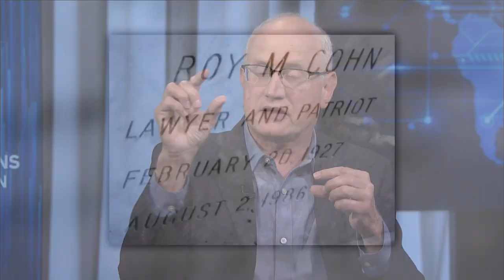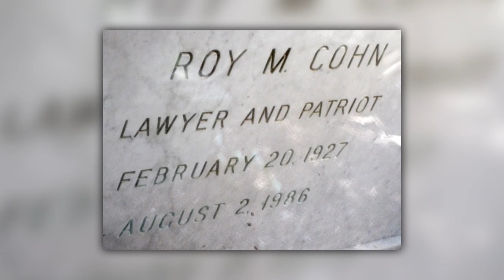Does Roy Cohn Rule The Oval Office From The Grave? | Conversations with Jim Zirin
Roy Cohn was an unscrupulous lawyer who knew how
to beat the system. As a lawyer, he lit up the town
representing mobsters, prelates and his poster child
client Donald Trump. For 15 years Cohn was Trump’s
lawyer, fixer and political mentor. Cohn’s cousin, journalist
David Marcus, knows everything knowable about him.
He compares and contrasts for Jim Zirin the many parallels
between Trump’s combative tactics in office and the Roy
Cohn he observed in action.

(Taped: 10/21/2019 )

CNJZ03002